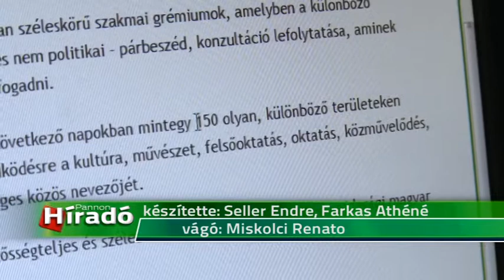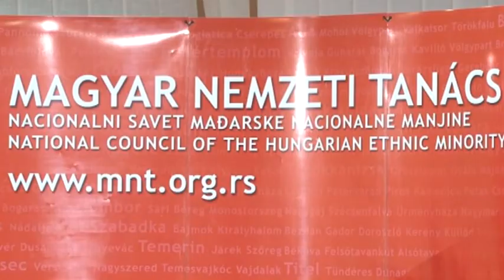Politikamentes szakmai konzultációsorozatot kezdeményez a VMSZ és az MNT